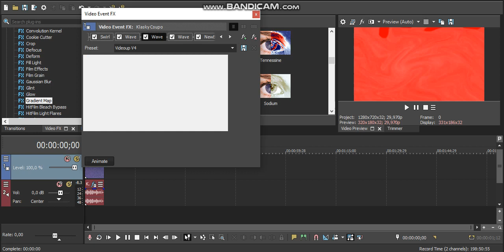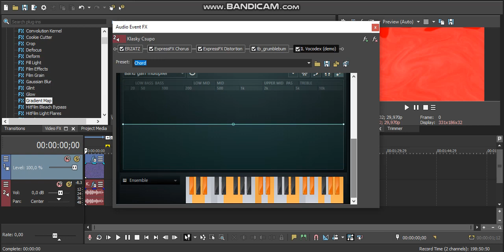How to Make Nihoniumup V1